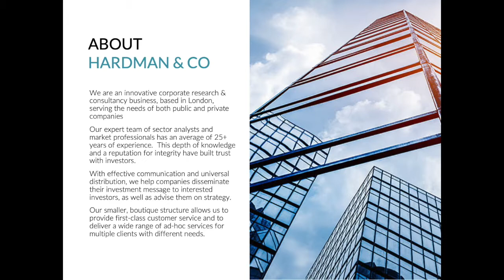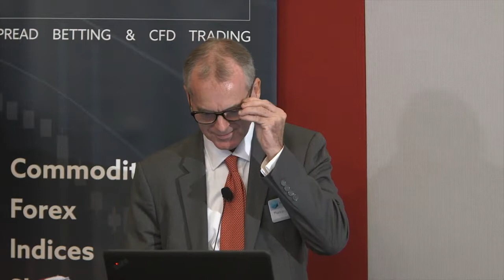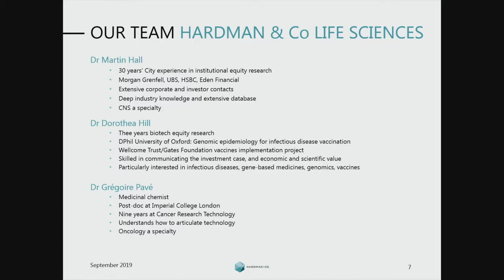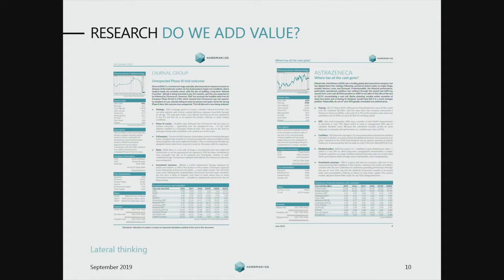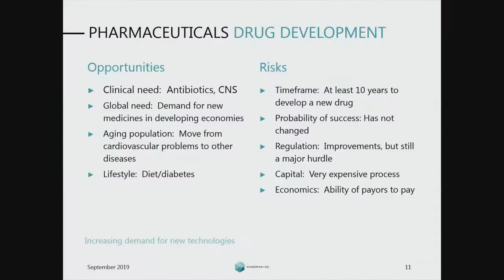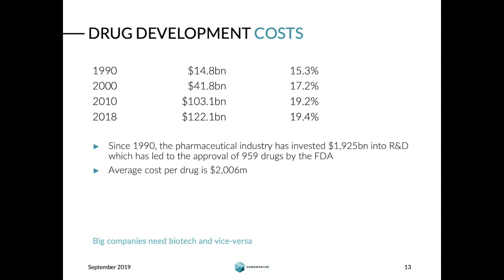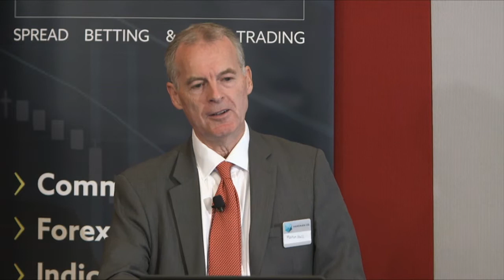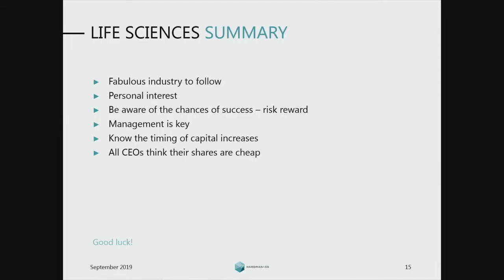Dr Mark Hall from Hardman & Co explains how to invest in Life Sciences and get the timing right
This webcast shows Dr Mark Hall, Head of Life Sciences at Hardman & Co giving the opening presentation at our Life Sciences Investor Briefing in the City of London, and includes his Q&A. Mark gave us his own personal overview of investing in Life Sciences, and it is a very useful primer for those less used to the sector.

London South East chose to partner with Hardman & Co on the night as they have a real depth of  expertise in the Life Sciences and Biotech fields.

We were joined on the evening of 11 September 2019 by the the CEO of Destiny Pharma, the CFO of Shield Therapeutics and the CEO of Open Orphan, all AIM-listed companies.